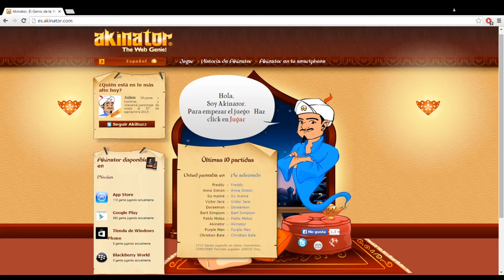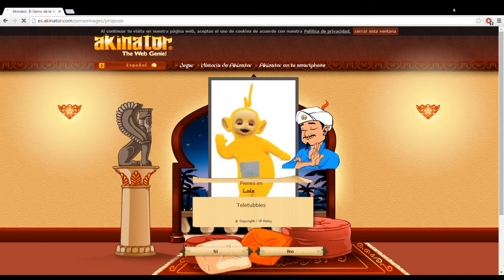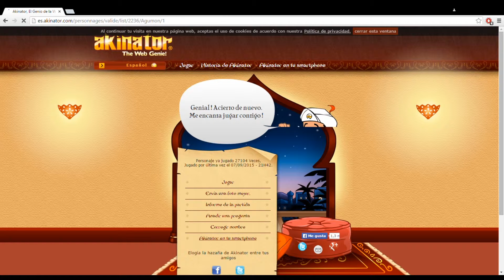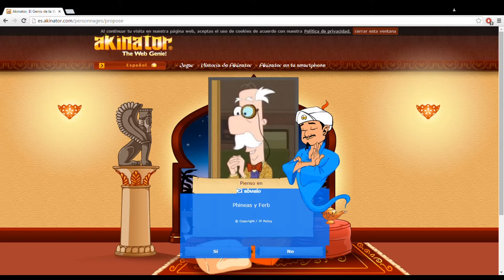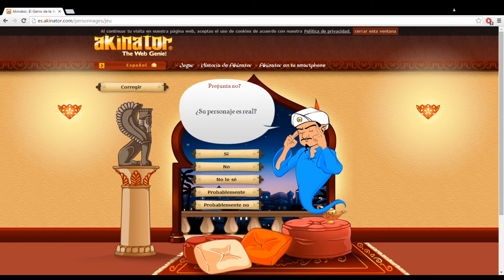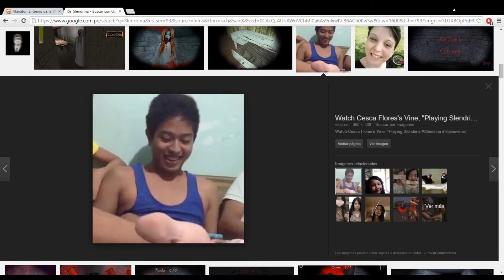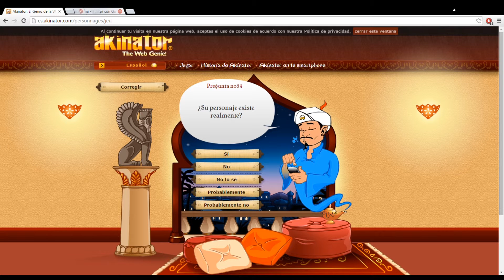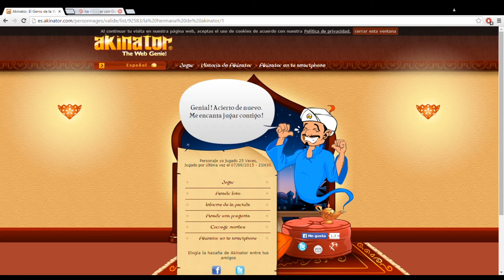LA HERMANA DE AKINATOR! I Akinator, El Genio de la Web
Hoy no pude derrotar a akinator...ni con su hermana!